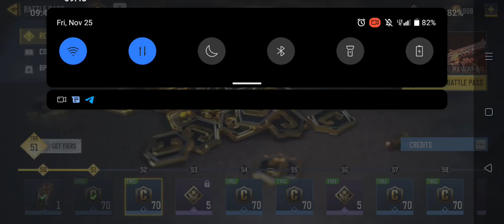Buying Battle Pass when it's done